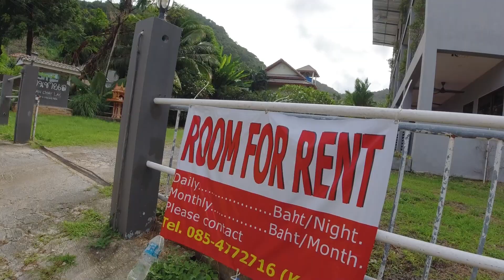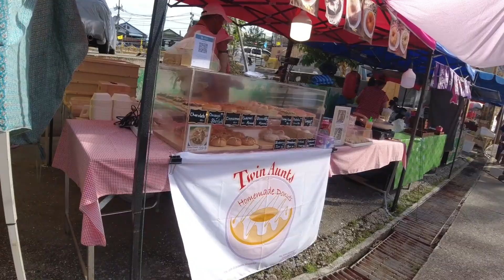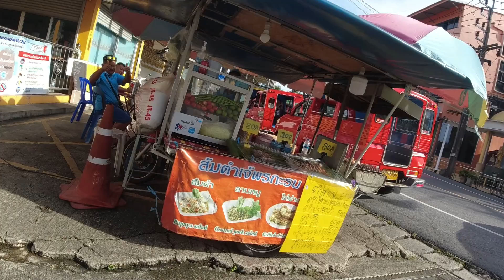Walking to Karon beach 29 August 2022.and at Karon market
I am back in Karon after 5 months in Norway. Goes and films a bit on the way to Karon beach, and afterwards at the Tuesday market at karon temple